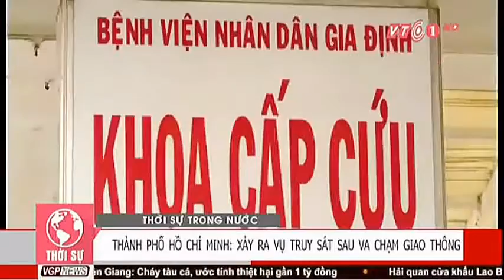29Clip hít TpHCM Vụ đâm chém kinh hoàng truy sát từ nhà đến bệnh viện 2016 video giải trí vui cười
kinh hoàng đánh ghen gái xinh lột đồ hở vú lộ hàng  vếu khủng cave con đĩ nhà nghỉ bắt tại trận đánh nhau làm nhục cởi chuồng làm tình hàng ngon người đẹp  dã man kinh hoàng  giết người clip vui hay 2016 nhân tình vụng trộm quay lén
Truyện Audio Tình Cảm  ngôn tình  sex audio  18+  khiêu dâm  truyện hay  hài hước  cười  2016  người lớn  con heo
nữ sinh làm tình chụp ảnh nude quan hệ tình dục scandal lộ hàng ca sĩ diễn viên người mẫu hoa hậu địt nhau fuck sờ vú trẻ trâu lồn to bóp ngực gái cave làng chơi cởi đồ chuồng gái xinh trai đẹp buồi to hướng dẫn cách mát mẻ mây mưa trong nhà nghỉ người tình yêu bạn gái trai showbiz nóng hot clip khách sạn cave gai lang choi hàng nóng lên đỉnh khiêu dâm kích dục hài hước vui nhộn 2016 phát sốt mới hay nhất